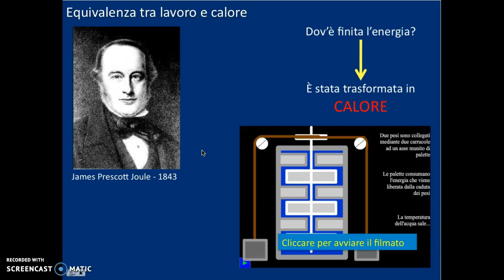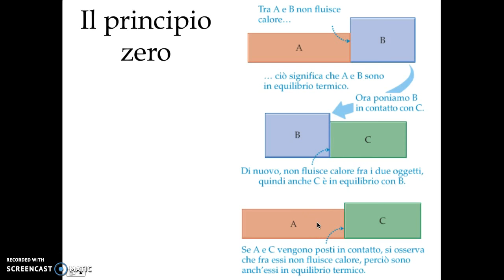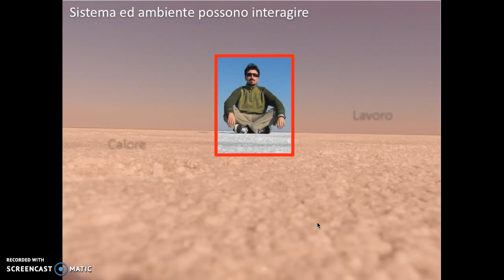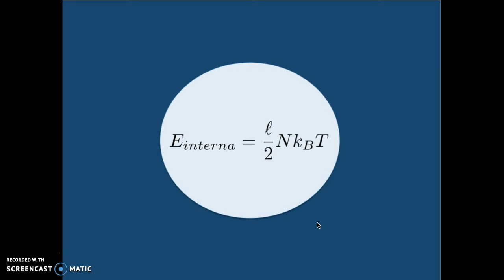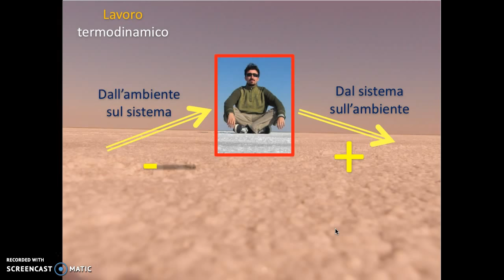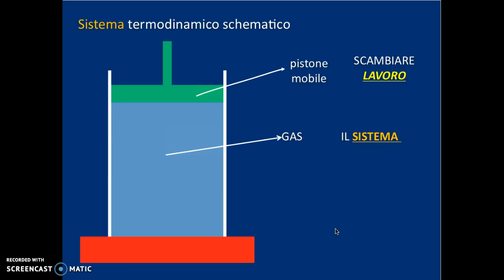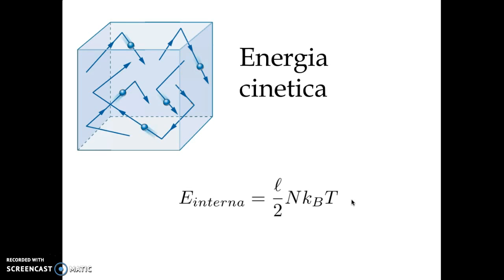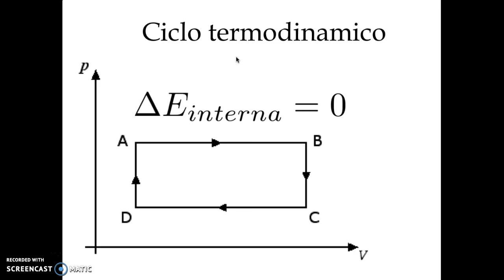Principi della Termodinamica - 1